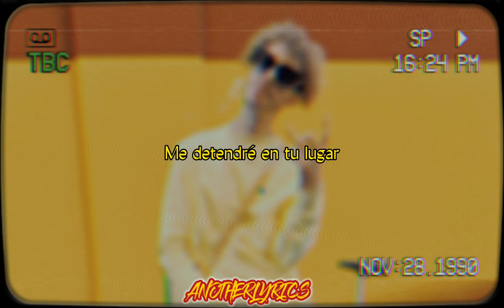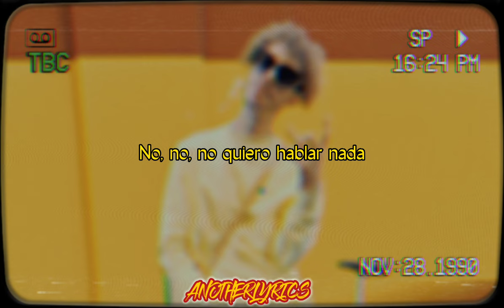Kidd keo - Kamata (Lyrics - Subtituladas)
"Kamata" Canción número 6 del EP "The Giant" lanzado el 25 de diciembre de 2017 por el artista Kidd keo.

my comma': No es confirmado, pero puede ser que no sea la traducción como tal si no como se pronuncia que es "ˈkämə" haciendo referencia a Kamata.
Commas [Puede ser una referencia a qué hará trap con su mamá para joder a las comas; cuando separas el dinero]
Criado en la jungla: Es porque Kidd keo cuando era pequeño con su madre vivían en un lugar donde había gente de todos lados que el llamaba la jungla, ya que había y se veía de todo.
El azul: es el billete de 100 dólares americanos
Rolls: Rolls Royce auto de lujo.
El verde: Billete de 100 euros o dólares americanos.
Groupie: "Fan" que sigue al artista solo por querer tener relaciones sexuales con el.